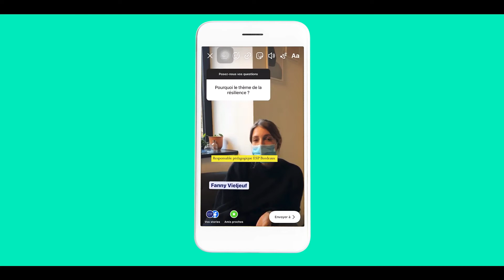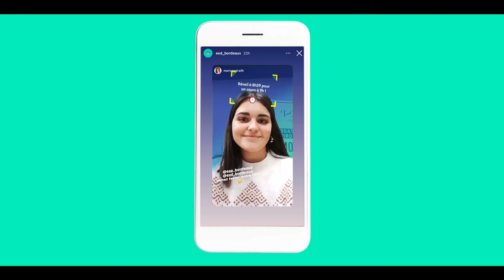📲 Organisation et gestion de la COMMUNICATION d'un événement 100% digital par des étudiants !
👇  INFOS EN DESCRIPTION : résumé et liens utiles 👇

📰 Lors du Digital Event*, les étudiants étaient en charge de faire rayonner l’événement, de le relayer dans les médias et réseaux sociaux, avant, pendant et après le jour J, cela au niveau national. Leur but premier était de créer un lien fort avec les viewers du live Twitch (spectateurs), tout en mettant en avant le travail réalisé par les étudiants de l’ESP et de l’ESD.

💻 Découvrez dans cette vidéo comment les étudiants se sont organisés pour faire rayonner l'évenement !

* Le Digital Event c'est 10 jours de projet intenses qui débouchent sur une soirée expérientielle : la Diginight ! Pour en savoir plus sur l'édition 2021

✨Une Team Comm résiliente car, elle a réinventé l’événement et relevé le défi technique d’une Diginight 100% en live sans rien transiger de l’expérience humaine, collective, émotionnelle.

Les étudiants se sont divisés en 3 pôles :
• Le pôle Communication & content,  (création et diffusion du “snack content” pendant l’ensemble du projet et du live)
• Le pôle Live Event, en charge de la technique et de l'animation du live final
• Le pôle événementiel, en charge de l’ensemble de la programmation de l’événement

Les compétences utilisées et renforcées pendant ce projet sont :  Communication - Adobe Photoshop/InDesign - Stratégie Social Media - Vidéo - Régie - Gestion de projet

🎓 Intéressé par les métiers de la communication ? Découvre l'ensemble des formations proposées par l'ESP